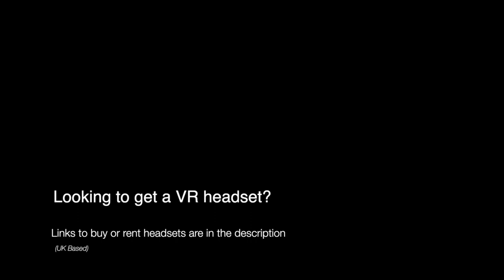What Is Any One Thing up To?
Welcome. We are Any One Thing - Intimate, immersive, theatrical productions on hold during the pandemic. Instead, we offer our insights on the digitally intimate and immersive world of virtual reality (VR).

Recommendations to BUY/RENT your own headset
Oculus Quest
Oculus Go
(UK Based)